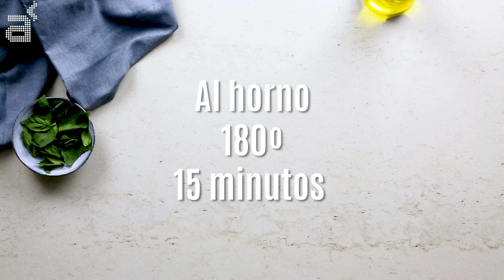Pizza Margarita . Verdades y mentiras sobre su elaboración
En este vídeo veremos la verdad y la mentira de cómo se elabora una auténtica pizza Margarita.